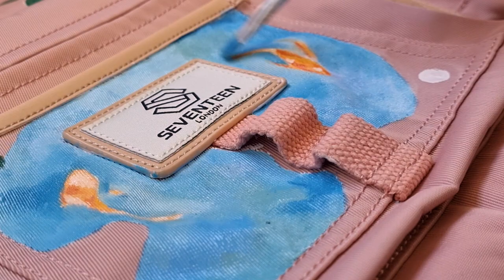✨Painting On A Backpack🎒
If you guys want to check @Seventeen London out they have loads of really nice bags
ETSY Shop
Materials:
Oil paints - Gamblin and Winsor and Newton
Gesso - Liquitex
Bag- Seventeen London